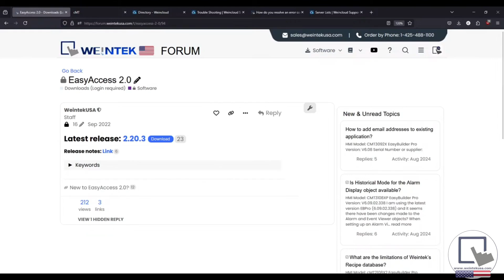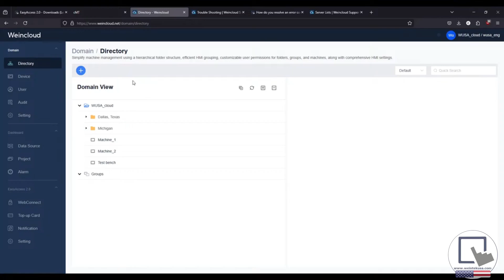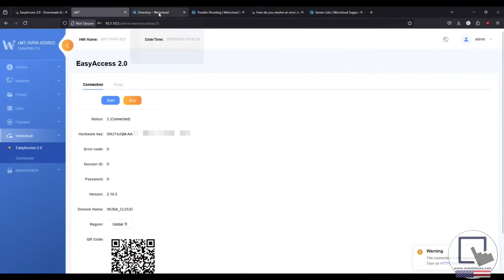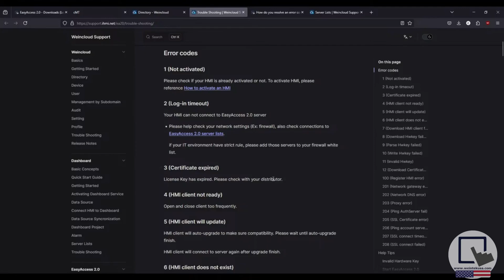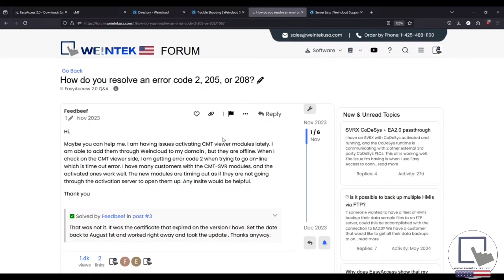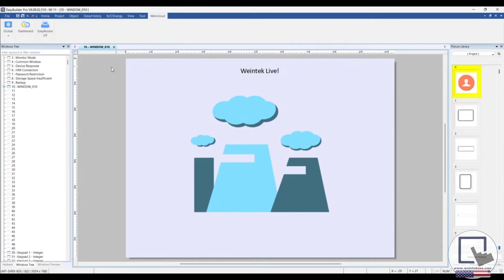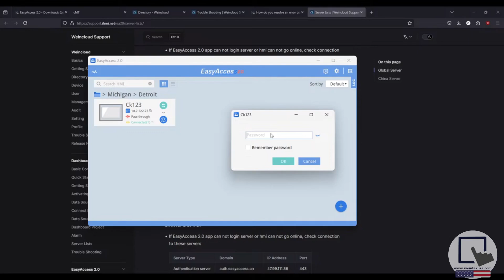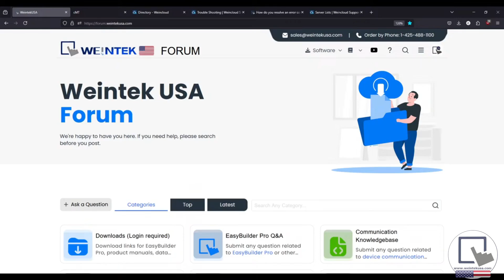Weintek Live! How to use EasyAccess 2.0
Today, we will discuss how to activate, troubleshoot, and use EasyAccess 2.0 for remote monitoring and control.